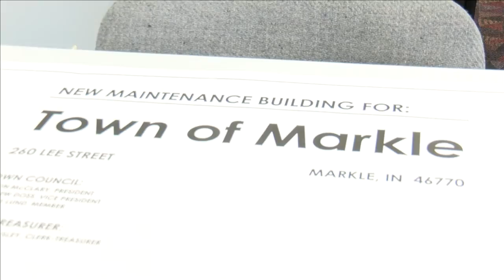Closure of Markle's only bank leaves community frustrated and disappointed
n December of 2020, the Department of Financial Institutions received notice that First Merchants Bank will be closing their Markle branch.

This is a move that will impact the entire town of Markle, mostly because this bank is the town's only bank.

First Merchants Bank Markle Branch has been serving the financial needs of customers in Markle since 1947. If two words could describe some town member's feelings on this move, they would be frustration and disappointment.